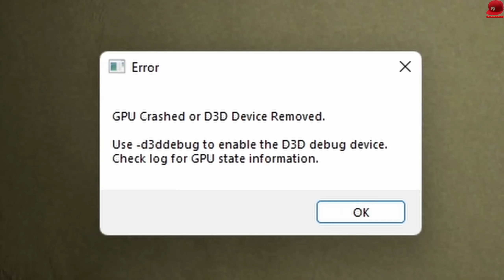🍟 NIGDY NIE BAW SIĘ W *MC DONALDZIE*... | 3 Randomowe Gry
* REKLAMA SERWISU

👆👆👆 PRZYDATNE LINKI 👆👆👆

👻 HORROREK NA WIECZOREK 👻

🏈 | Zagrajmy w Trzy Randomowe Gry - PL / Po Polsku | Juniorski Gameplay 🏈